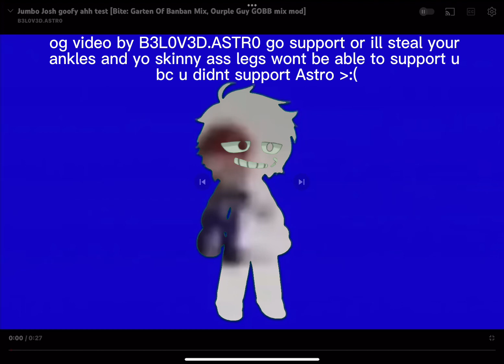yo uhh @spxcterundersea i think i mightve used the uhh chroma key wrong